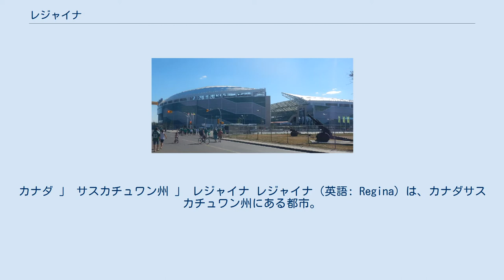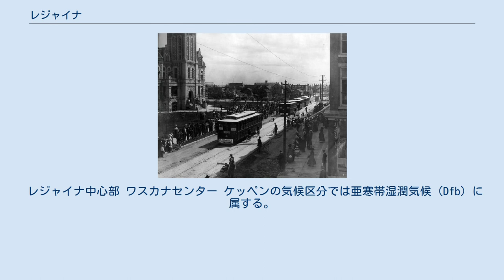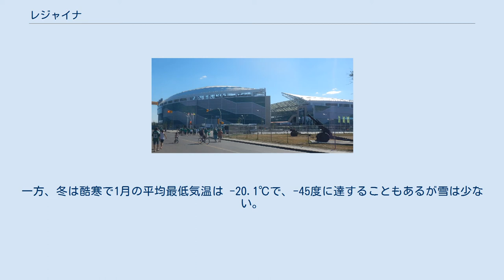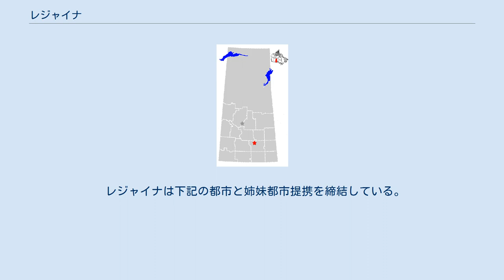レジャイナ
カナダ 」 サスカチュワン州 」 レジャイナ レジャイナ（英語: Regina）は、カナダサスカチュワン州にある都市。
同州の州都であり、州内ではサスカトゥーンに次いで人口が多く、2016年の人口は21万5106人、都市圏人口は23万6481人。
 カナダ西部の広大なプレーリー（大平原）地帯の中央に位置し、その土地は肥沃で穀物生産が盛んである。
開拓当初は木々の無い乾燥地帯であったがワスカナクリークから水を引き込むことで北米最大の都市公園ワスカナ・センターが市の中心部に作られ、多くの木々が植えられた緑豊富な美しい都市となった。
 2016年国勢調査による人口は215,106人、都市圏人口を含めると236,481人である。
ここ数年は人口増加が著しく5年間の人口増加率は11.4%とカナダの主要都市の中でもかなり高くなっている。
 2016年時点では全人口の70.7%が白人、先住民は10.1%に達し、サスカトゥーンやウィニペグと並んで先住民の割合が高い都市となっており、カナダ先住民大学のキャンパスが設置されている。
また、有色人種は19.2%と2割弱に達しフィリピン人が4%と多くなっている。
 当時のノースウェスト準州の州都として1882年に市制施行。
 レジャイナ中心部 ワスカナセンター ケッペンの気候区分では亜寒帯湿潤気候（Dfb）に属する。
非常に激しい大陸性気候で、夏は暑く30度を超す真夏日になることも多く、1937年7月5日にはカナダの主要都市の中では、最も高い43.3 ℃を観測している。
一方、冬は酷寒で1月の平均最低気温は -20.1℃で、-45度に達することもあるが雪は少ない。
過去最低気温は1885年1月1日に観測された-50.0 °Cで、これもカナダの主要都市の中では同じサスカチュワン州のサスカトゥーンと並んで最も低い部類に入る。
 かつて運行されていたレジャイナ市内電車 1911年 2017年に完成した多目的競技場のモザイクスアジアム レジャイナを本拠地とするプロスポーツチームとして、カナディアンフットボール（CFL）のサスカチュワン・ラフライダーズ（Saskatchewan Roughriders）などがあり、モザイクスアジアムを拠点としている。
 レジャイナは下記の都市と姉妹都市提携を締結している。